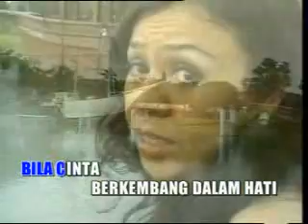Pop Indonesia Ratih Purwasih 5